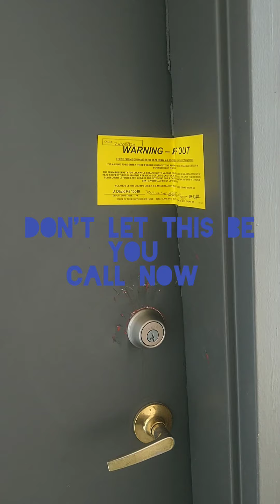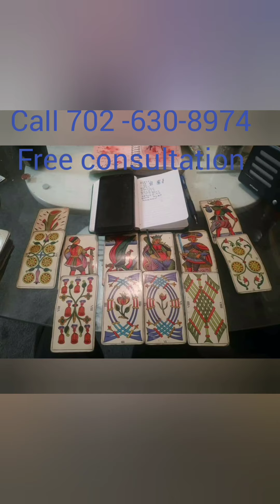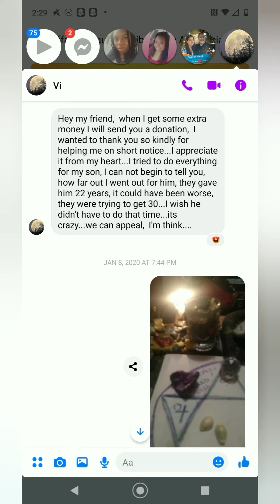🔮 For Legal issueses of any kind available 24,hours a day 📲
Call for your appointment now